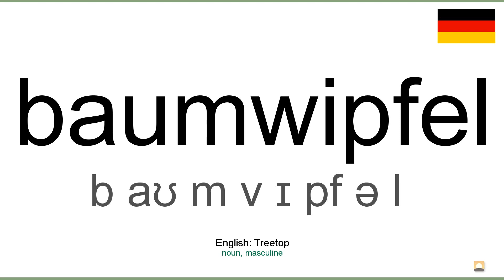How to pronounce: Baumwipfel (German)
How to pronounce baumwipfel in german
Wie baumwipfel ausgesprochen Deutsch
Die deutsch aussprache von dem wort baumwipfel.
Cómo pronunciar baumwipfel en aleman
Comment prononcer baumwipfel en allemand
Come pronunciare baumwipfel in tedesco